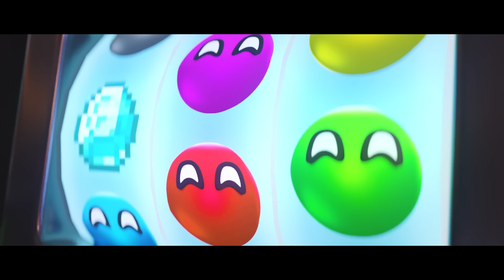THE HEIST 3 | Countryballs Animation